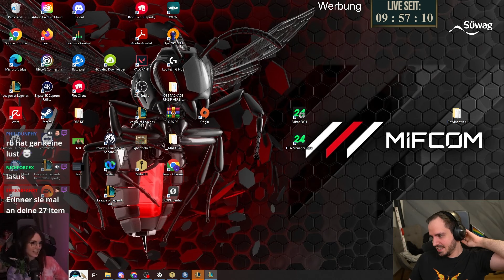Punk 6 & Emo Lucian! | TFT Double Up mit Thunny